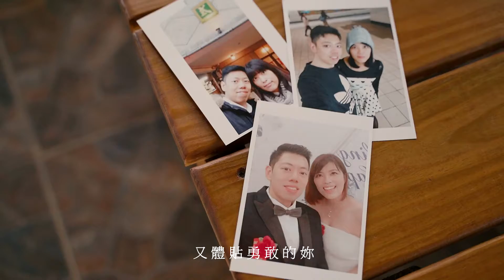超加分的驚喜與感動，我們住在一起，你哪來的時間準備這求婚【浪漫&求婚事務所】歡迎LINE諮詢 : wk308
TIN 求婚事務所在台灣。但香港、大陸、海外地區都有服務喔，立刻把你的需求來告訴我們，讓我們一起創造難忘回憶！